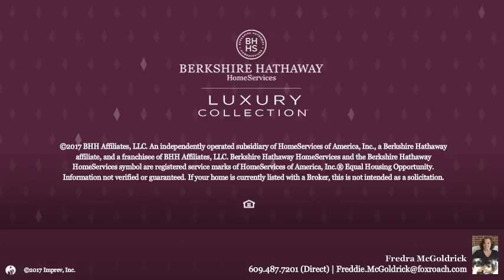103 N Rumson Ave Margate, NJ 08402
Fredra McGoldrick - Margate
5 beds 3/1 baths